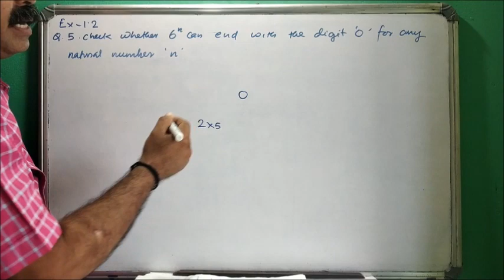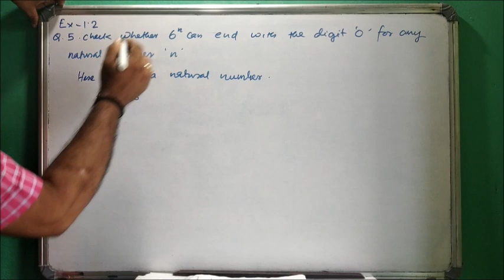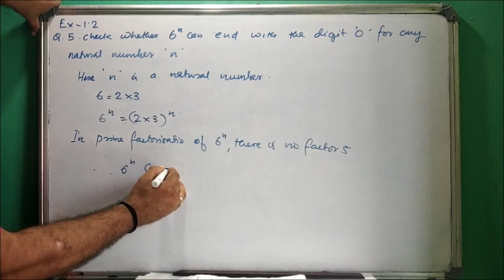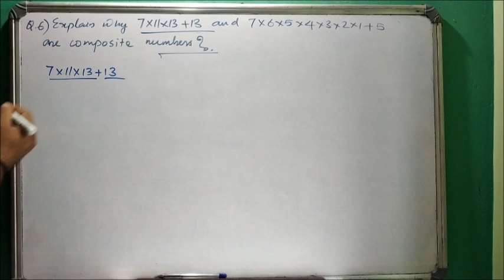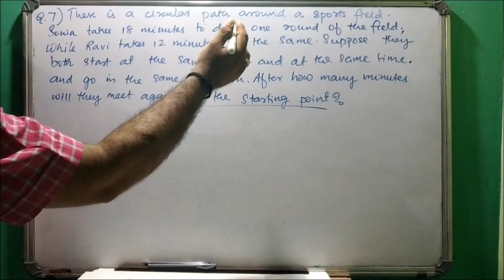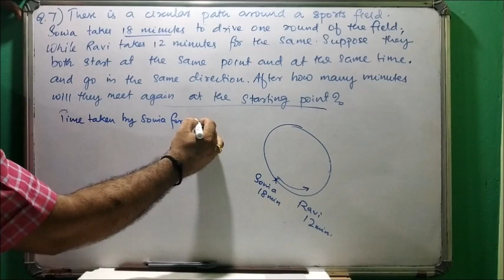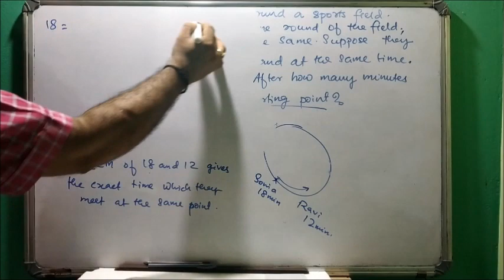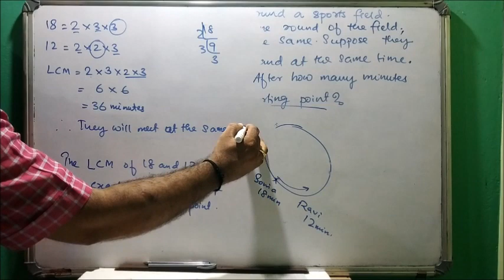Real Numbers CBSE/NCERT Class 10 Chapter 1 in Malayalam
Real Numbers of NCERT/CBSE Class 10 Maths Chapter 1 and Ex-1.2 (Q.5-7)